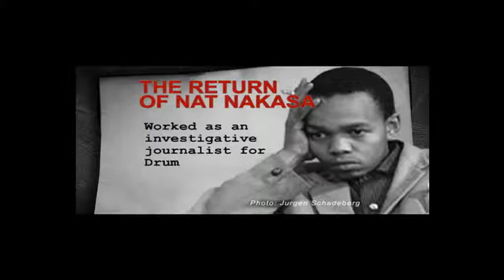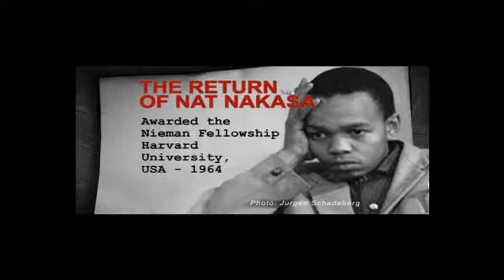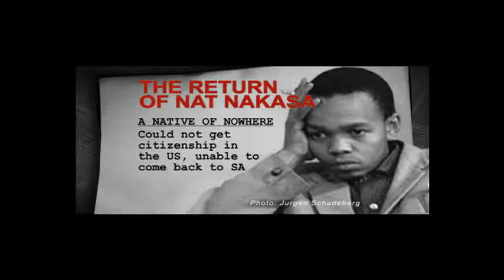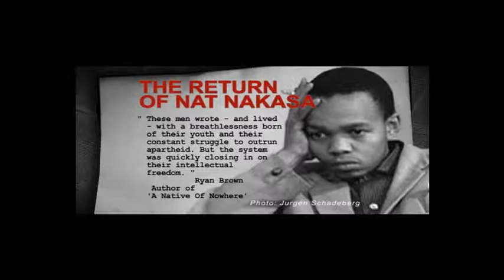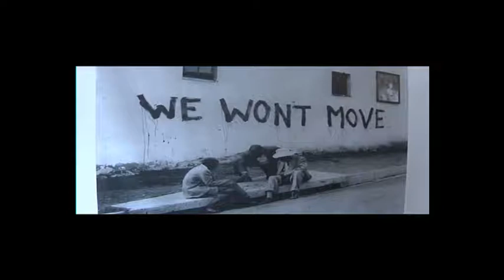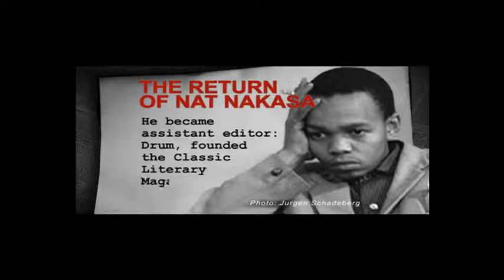Interface - Nat Nakasa, 20 August 2014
On Interface we discuss the legacy that Nakasa left for SA journalism, the significance of his work and his contribution to SA journalism and literature.